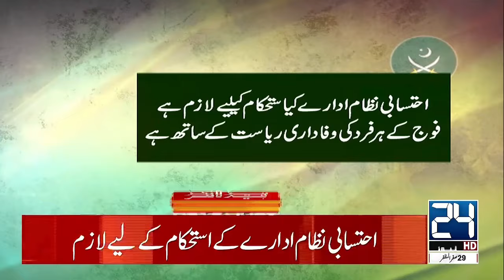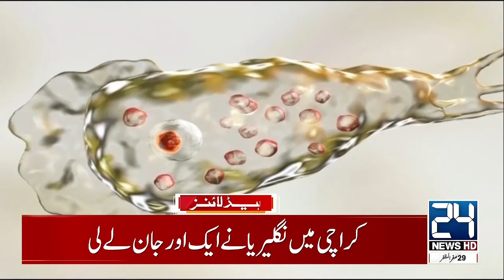BIG News | 1am News Headlines | 4 Sep 2024 | 24 News HD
24 News HD Is One Of The Leading News Channels Of Pakistan Bringing You The Latest Current Affairs From Pakistan And Around The World.  Live National Assembly ,Senate Session And Current Affairs.